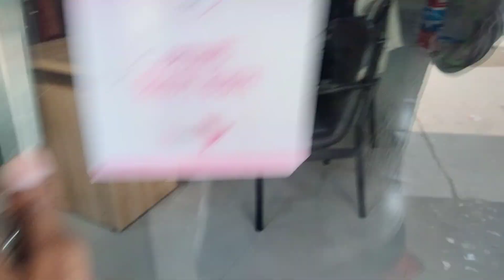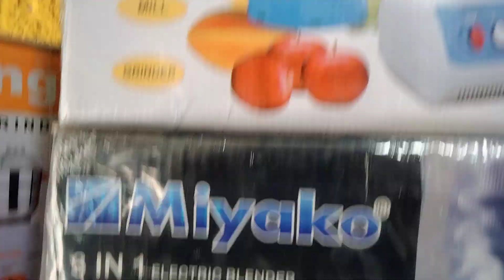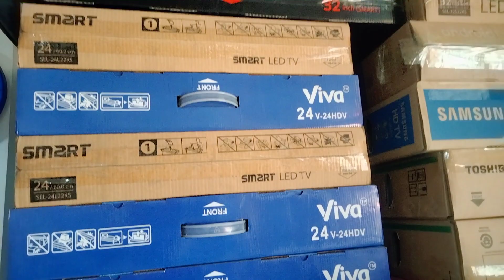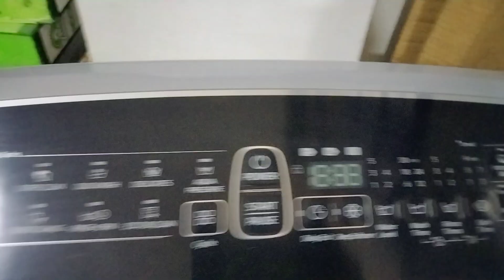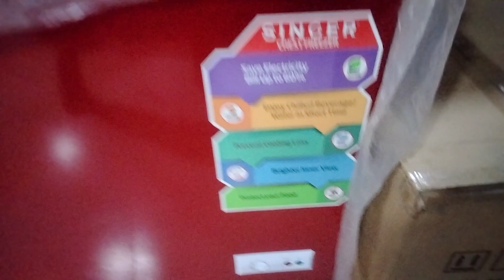friz price in bangladesh 2023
Hi This is ASHIQ VLOG BD Vloging Channel I am a youtube Vlogger My Name is RAYHAN ISLAM ASHIQ I AM  22 Years Old I am Mymensingh I live and I make Vlog videos on YouTube. You will support me. I will Vlog videos about my brothers and friends. I will Vlog about our target 74 Jail All View.